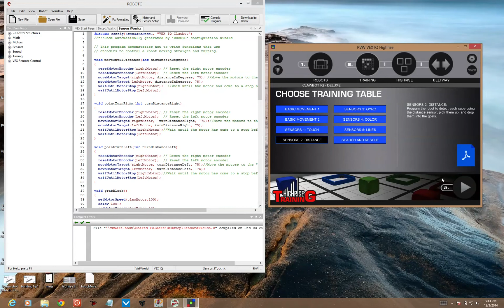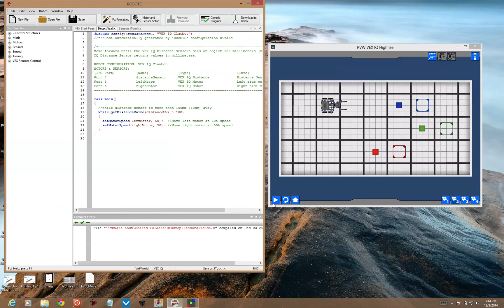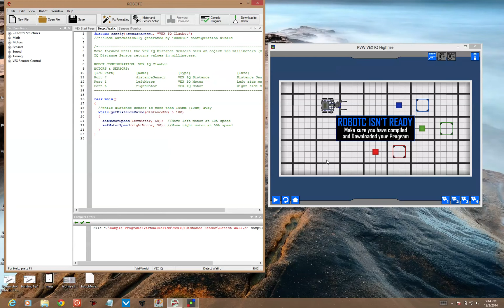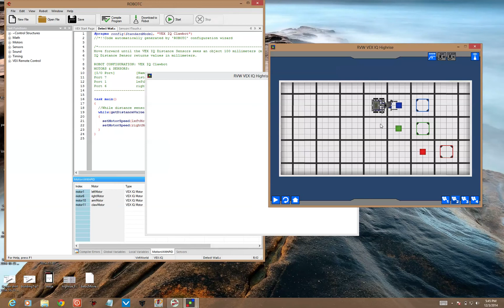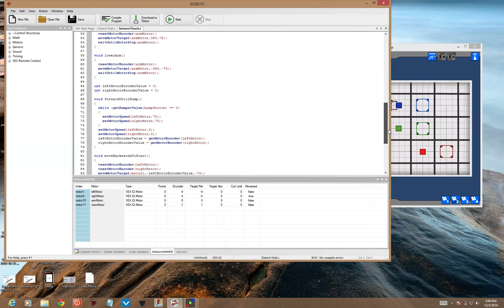RobotC Virtual Worlds - Highrise Training, Sensors 2: Distance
This video prepares you to program a virtual Clawbot - Deluxe to complete the "Sensors 2 - Distance" Challenge in RobotC Virtual Worlds - Highrise.